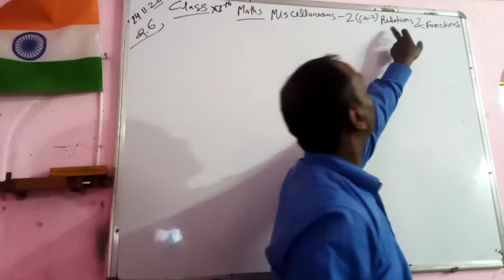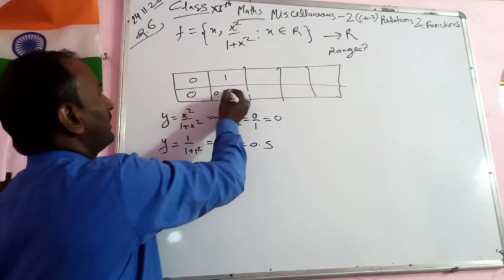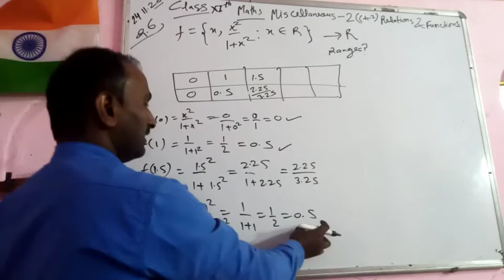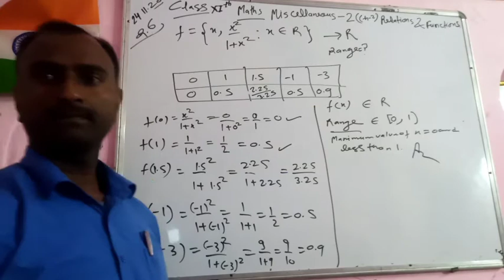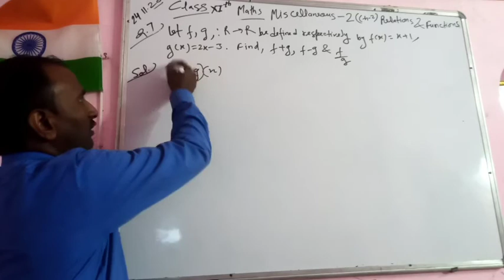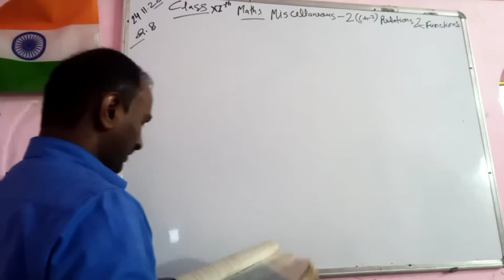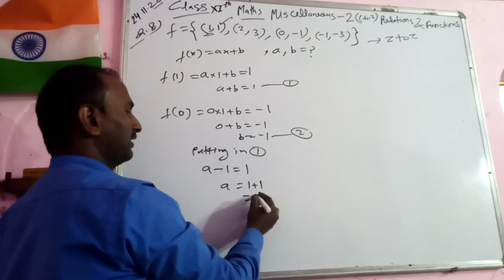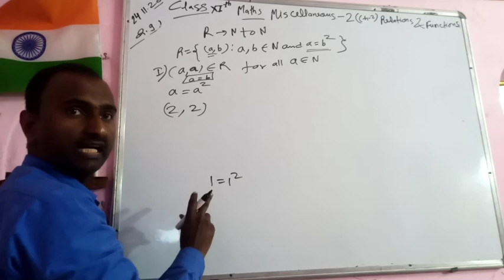class 11th maths chapter 2 miscellaneous (Relations and functions) Q.6,7,8&9